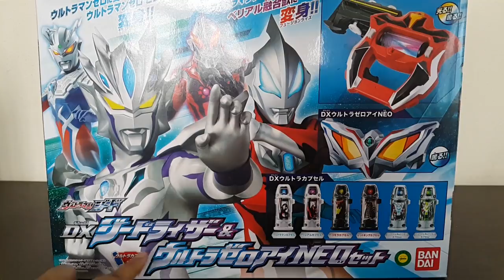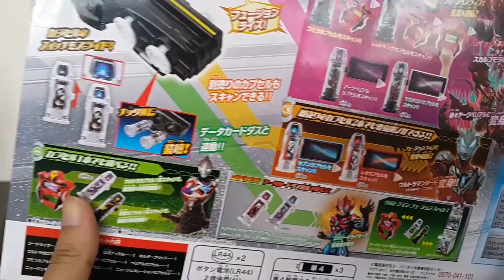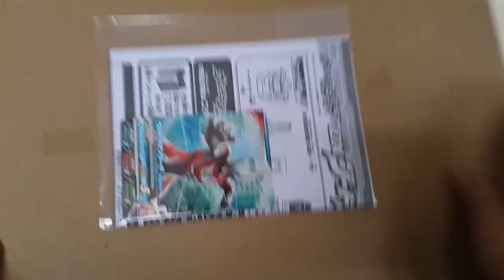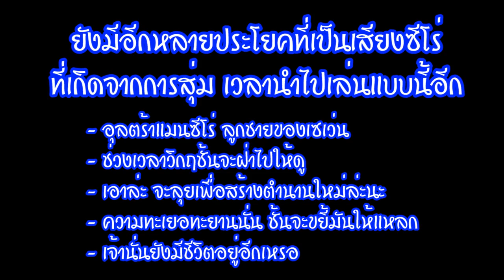รีวิว ที่แปลงร่างอุตร้าแมนจี๊ด, อุลตร้าซีโร่ DX GeedRiser, UltraZeroEyeNeo [ รีวิวแมน Review-man ]